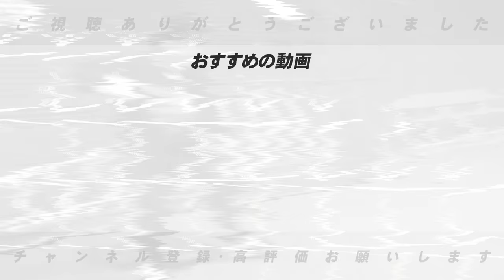【キーマン選手】順位を左右する選手は誰だ！前半戦終了まで残り1ヶ月‼︎チームの流れを変えるキーマンについて語ります！【プロ野球】